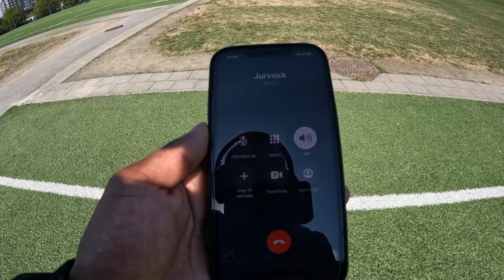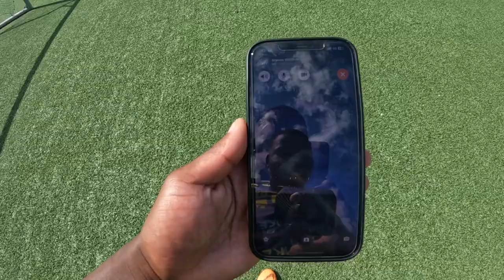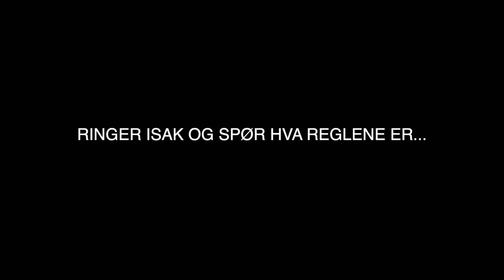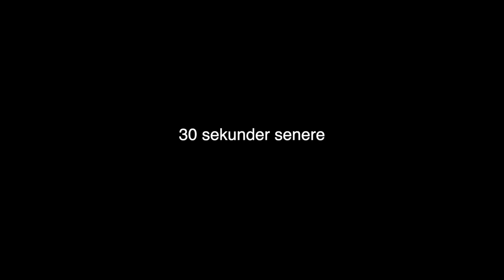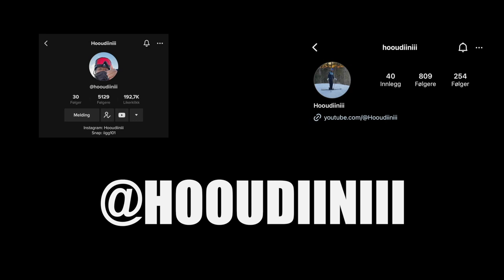START-FANS ER HELT SYKE!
Hei folkens:)

Da er det etter lang ventetid ny vlog oppe.
Setter pris på alle hyggelige tilbakemeldinger som har kommet!

I denne vloggen er vi på startkamp, hvor det virkelig tok av for fullt.

LOVE YA